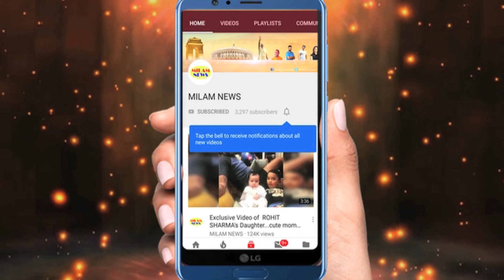बेहद-2 में माया ने बोल्ड सीन देकर पार की हदें, रुद्र के प्यार में आकर भूल गईं बदला